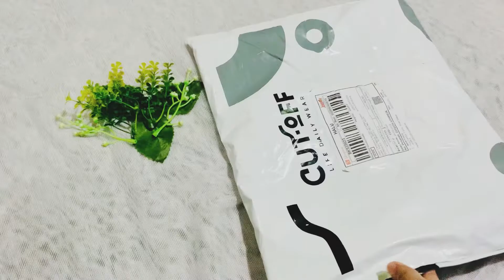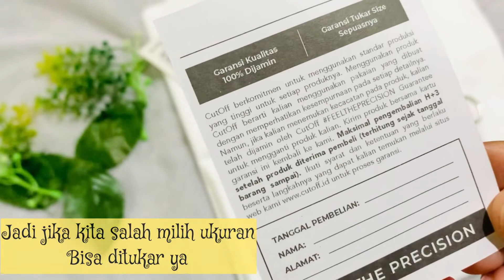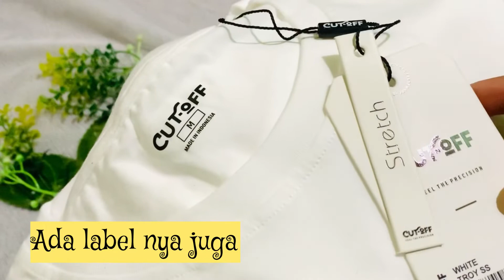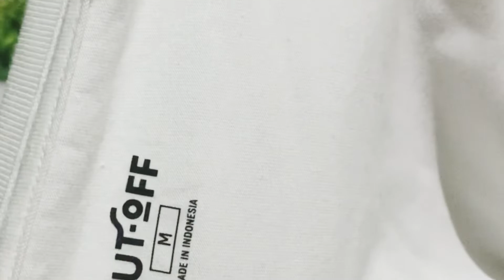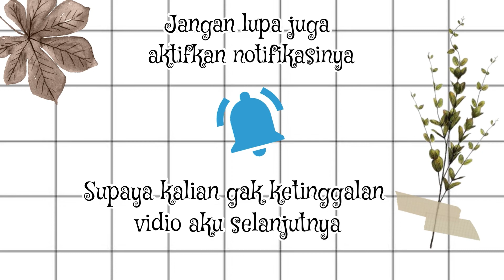Unboxing T-Shirt|| Kaos Polos cowok|| Rekomendasi kado cowok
Hai teman- teman dividio kali ini aku akan unboxing paket lagi nih, paket yang akan aku unboxing ini adalah T-Shirt Polos. Buat kalian yang lagi nyari T-Shirt polos atau pun yang lagi nyari referensi kado untuk teman, adek , kakak, suami ataupun pacarnya ini bisa jadi salah rekomendasi ya, untuk lebih detail nya teman-teman harus tonton vidio ini sampe habis ya,jangan diskip ya teman-teman

Yuk kita berteman di istagram!

Semoga vidio aku ini bermanfaat ya teman-teman dan bisa menjadi rekomendasi kalian dalam berbelanja.
Sampai jumpa dividio aku selanjutnya...